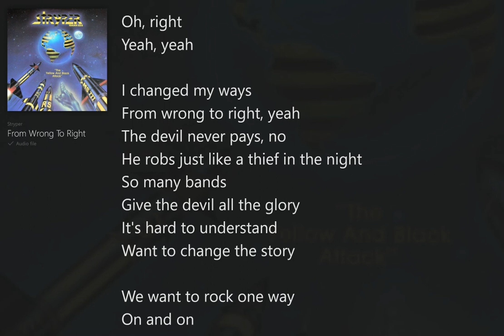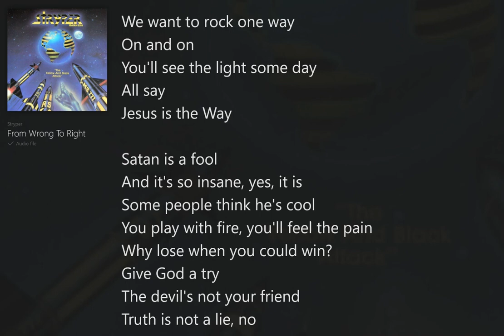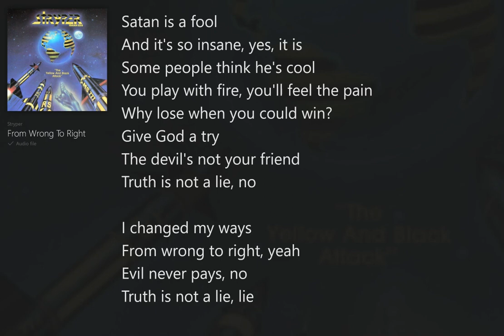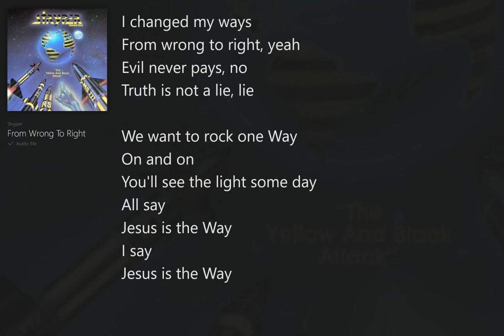From Wrong to Right (with Lyrics) Stryper/The Yellow and Black Attack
The Yellow and Black Attack (with Lyrics) Stryper, Christian Heavy Metal